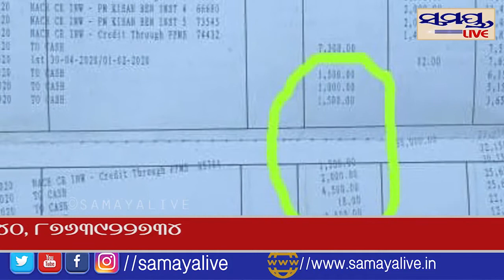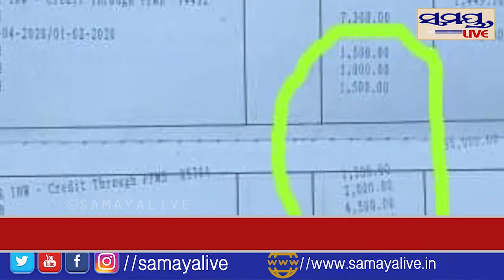ବ୍ଯାଙ୍କ ଅଫ ଇଣ୍ଡିଆ ଜମାଖାତା ରୁ ଟଙ୍କା ଗାୟବ Samaya live